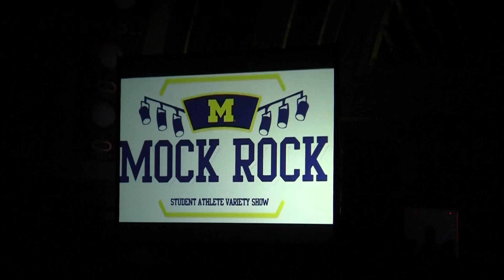Michigan Mock Rock 2012 - Golf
Golf at Mock Rock 2012 University of Michigan